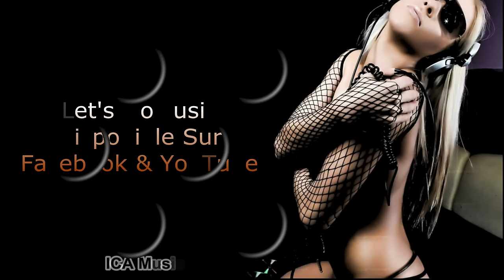ToTo Cutugno & Joe Dassin - Africa " lété Indien " ( Let's GoMusic )